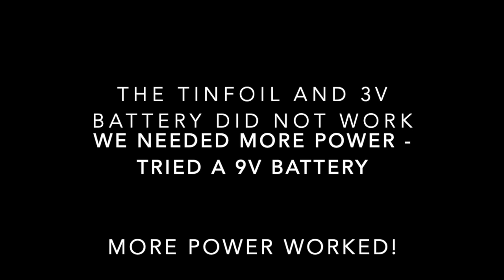Ways to make a circuit at home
multiple versions of wires